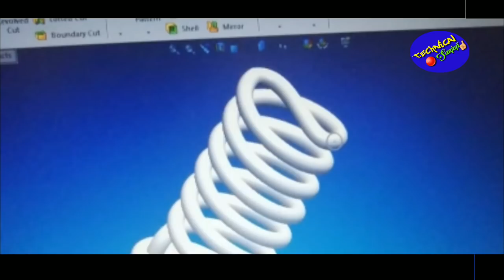My first YouTube income?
amit singh